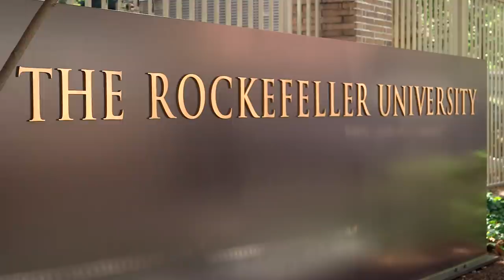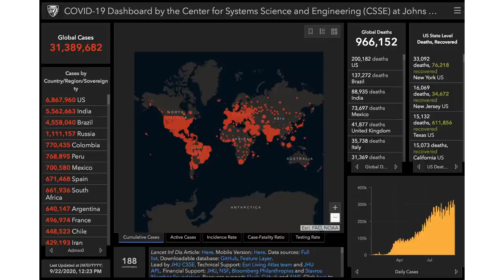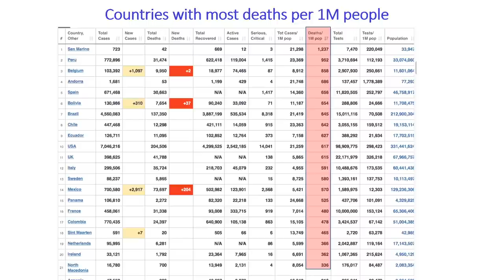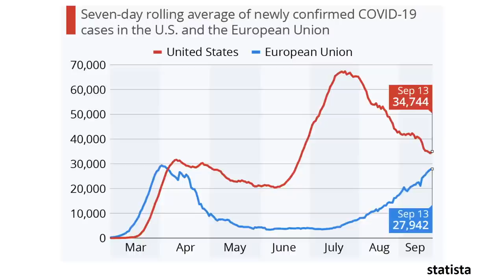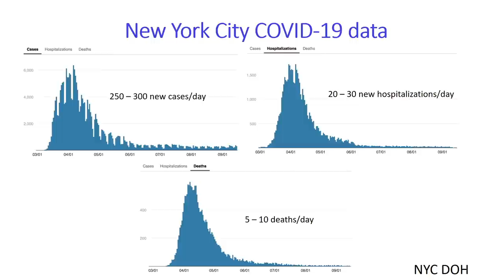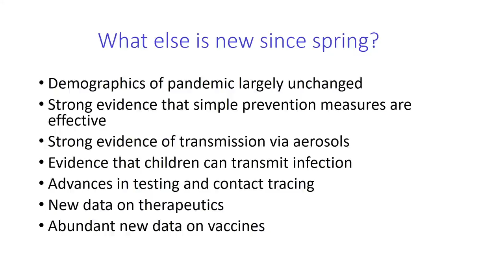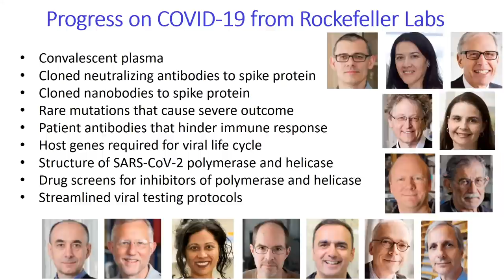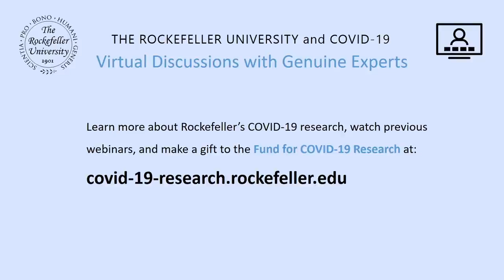Racing to Beat COVID-19: The Oxford Vaccine and Other Tales from the UK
Virtual Discussions with Genuine Experts Webinar Series

Speakers:
President Richard P. Lifton
Carson Family Professor

Sir John Bell
Regius Professor of Medicine

History is being made as research institutions, companies, and nations work together to deliver vaccines that we all hope will confer immunity against the novel coronavirus, SARS-CoV-2. Sir John Bell, a renowned biomedical scientist at the University of Oxford, is the leader of a rapidly advancing effort within this unprecedented campaign. Rockefeller University President Rick Lifton and Professor Bell discuss the extraordinary challenges involved in the development and international testing of new vaccines amid a global pandemic, as well as other medical measures needed to bring COVID-19 under control.